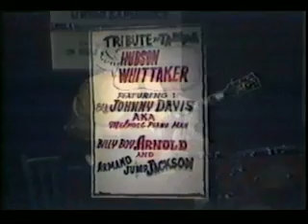Blind John Davis & Eddie Taylor (1982)